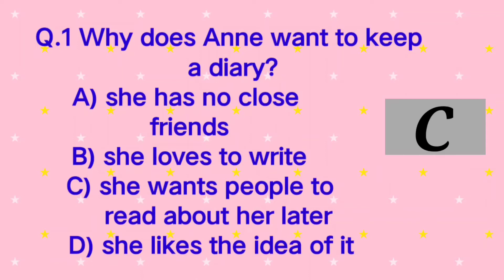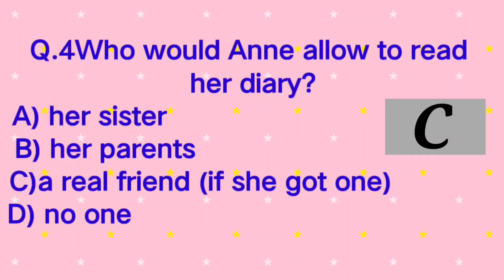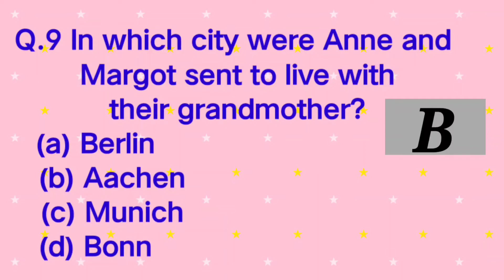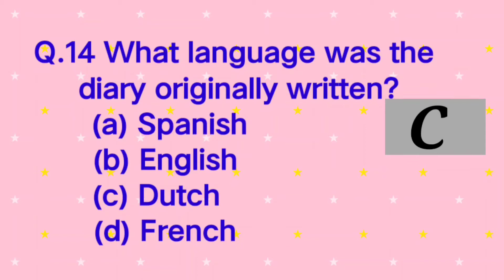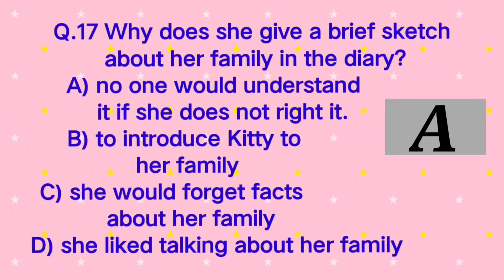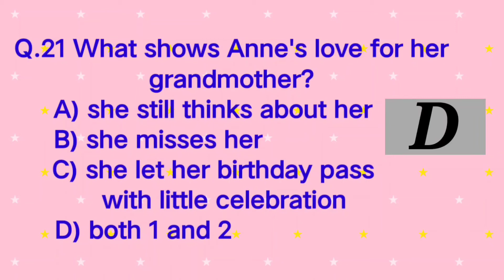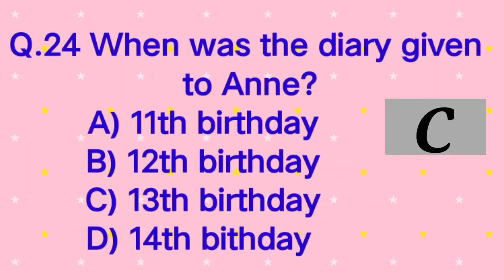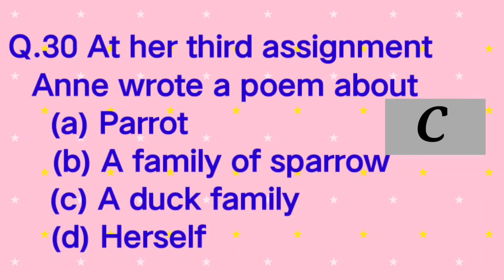From the Diary of Anne Frank MCQs|Class 10 English|First Flight chapter 4|Most Important MCQ Quiz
Hi
I'm a teacher by profession and I love teaching.So here I'm trying my best to make useful and interesting videos on the relevant topics.If you like my videos then please like, share and subscribe to my channel.

Anju Dang Janweja